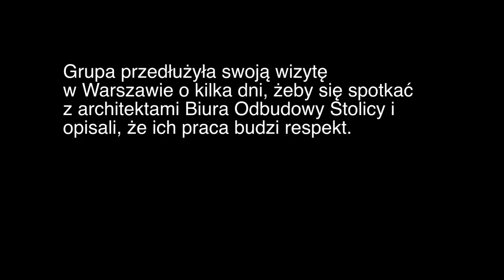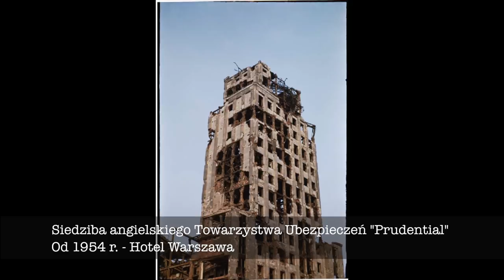Warszawa, sierpień 1947 r. (Warszawa Nieznana)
Latem 1947 r. grupa amerykańskich projektantów odwiedziła Anglię, Czechosłowację i Polskę, żeby ocenić postę rekonstrukcji powojennej. Zdjęcia są z kilkudniowego pobytu w sierpniu w Warszawie. Grupa przedłużyła swoją wizytę w Warszawie o kilka dni, żeby się spotkać z architektami Biura Odbudowy Stolicy i opisali, że ich praca budzi respekt.

Wielkie dzięki wszystkim na Warszawie Nieznanej na Facebooku, którzy pomogli zidentyfikować miejsca na zdjęciach.

Muzyka: Fryderyk Chopin - "Waltz No. 3 in A Minor, Op. 34, No. 2"